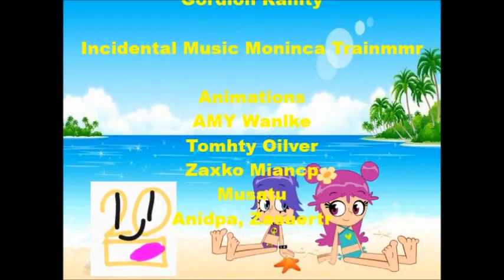20th And Friends End Credits 2004